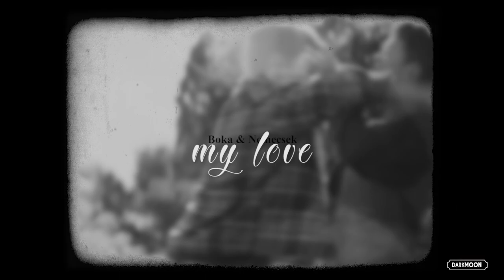►Boka & Nemecsek | My Love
“you gave all you had”

HD+small screen

I can't believe I finally edited them, they're literally the slow burn, tragic, from childhood friends to lovers excellence I would die for. They already broke my heart when I was a kid and well, my heart broke even more as I edited them but I don't need my heart anyway I guess.
They deserve the whole world, that's all I wanted to say.

Fandom: A Pál utcai fiúk / The Paul Street Boys
Coloring: xXWhisperOfDreamsXx tutorials
Programs: Adobe Premier Pro